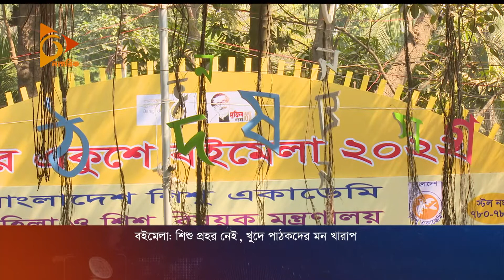বইমেলায় শিশু প্রহর নেই, খুদে পাঠকদের মন খারাপ | Book Fair 2022 | Boi Mela | Nagorik News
বইমেলায় এবার শিশু প্রহর নেই। এতে হতাশার কথা জানালো, খুদে পাঠকরা।